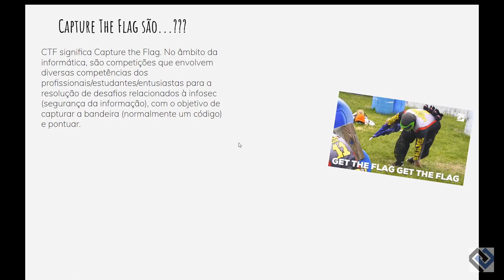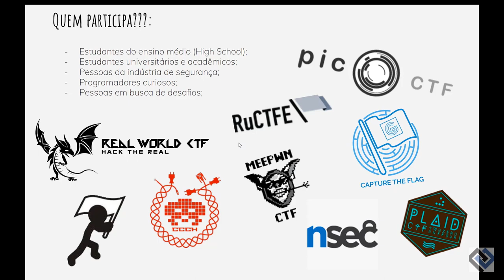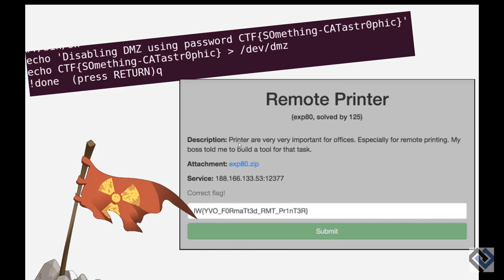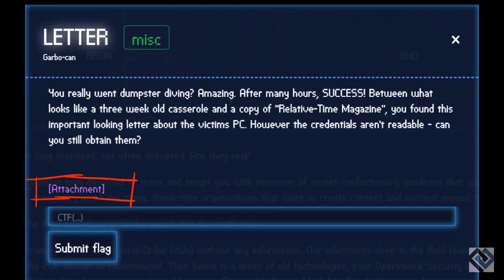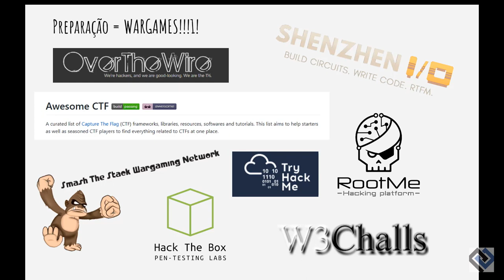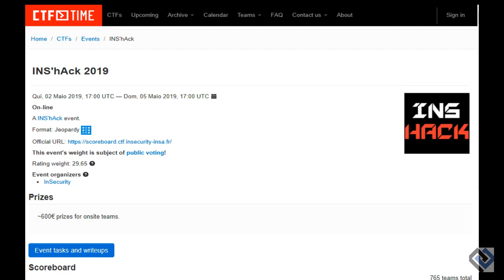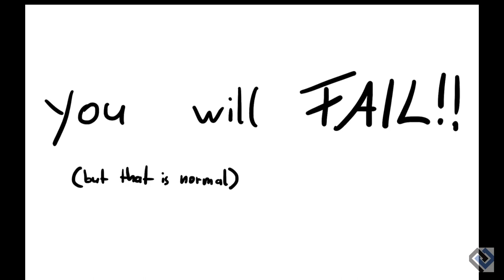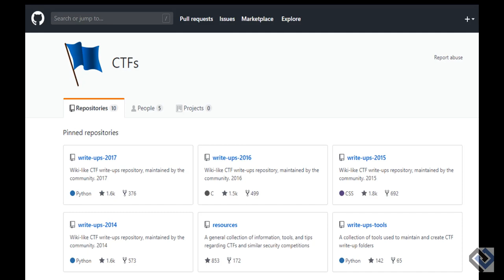O que é CTF (Capture The Flag) com Koda 🇧🇷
Video com a participação especial do K0da explicando o que CTF.

Esse é o cara que me inicio nestas paradas e meio que é viciante =]

Um abraço espero que todos gostem...